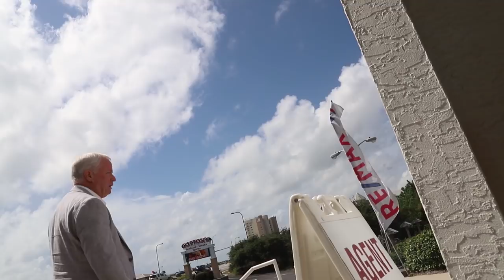Real Estate is Not Seasonal for Real Estate Agents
Download all my free real estate scripts and the 60 Day Challenge for real estate agents in the free courses It's not that real estate is not seasonal, it's about the mindset behind it. This business is 100% unlimited at all times, forever. You can't do all the business and take care of all the people that need to buy and sell ever in your life. Regardless of seasons. Regardless of market ups and downs.

Please jump on board with me on this philosophy. This is how I will reduce the failure rate in the industry. By preparing you for the next big crash by spreading my message of unlimited business regardless. Closings happen everyday forever. Think about it...

Free Course, 90-Day Action Plan , Facebook Group, LIVE Training Sessions Twice a Month with Ricky

I am starting a movement to reduce the failure rate in the real estate industry